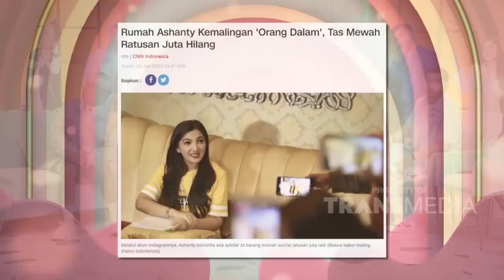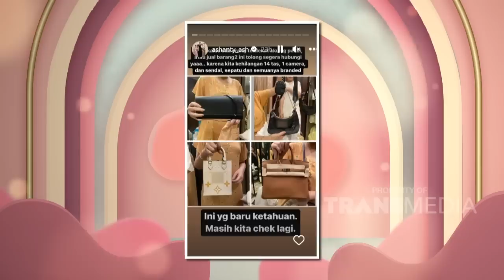Kelucuan Arsy Saat Menirukan Gaya Ashanty Saat Memarahinya | PAGI PAGI AMBYAR (13/3/23) P1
TAYANG SETIAP HARI SENIN-JUMAT PUKUL 08.30 WIB